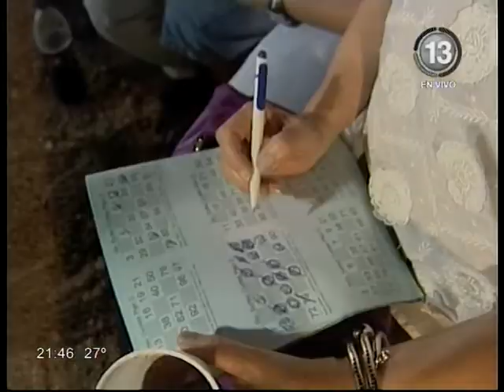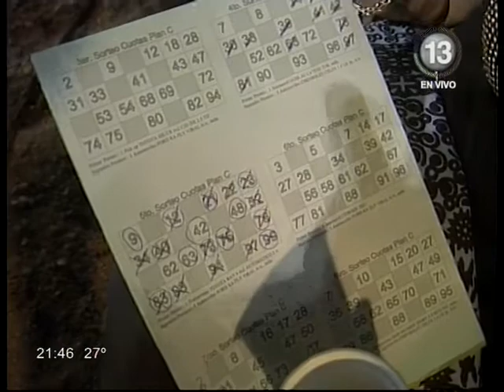020213 06 VIVO BINGO BROWN SAN VICENTE BLOQUE 6